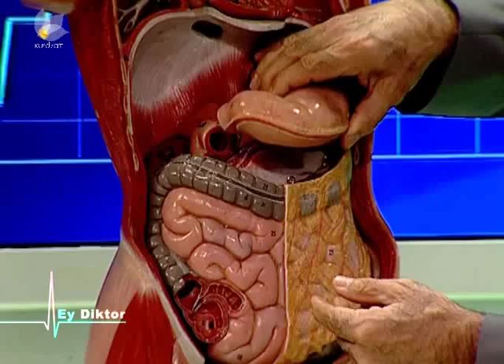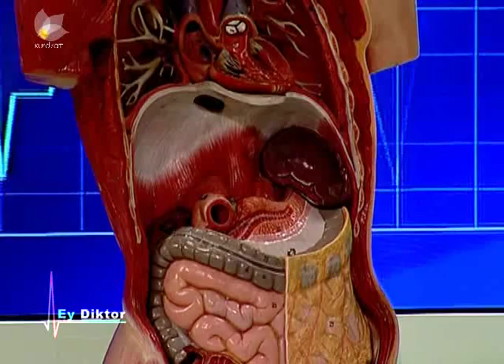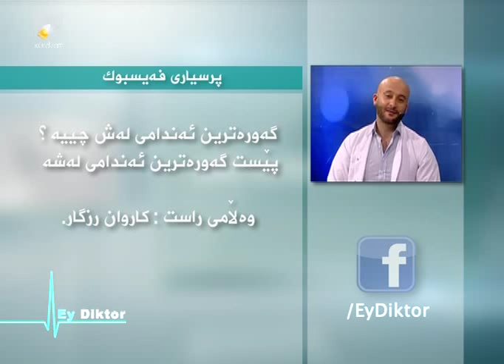EY DIKTOR - وەرزی نوێ New season - episode 2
The popular tv show "Ey diktor" is broadcasted by Kurdsat and leaded the pharmacist and singer Blend Abdulla with Dr Kale, Dr Chra and Dr Diyan.With the great support from Dr Awat behind the scenes. Enjoy it